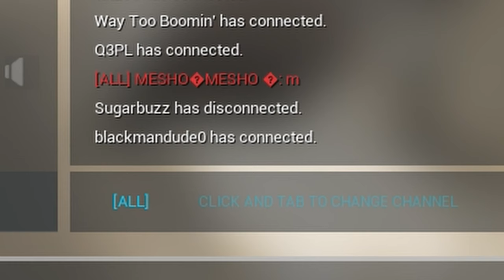Squad [Experimental Blue Mosque Superfob]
This superfob hasn't been properly tested, but it looks promising so far.